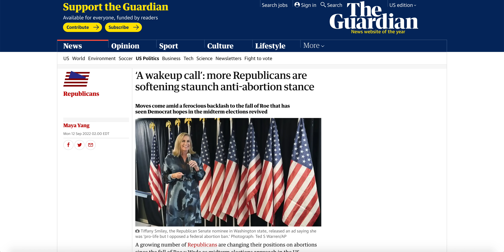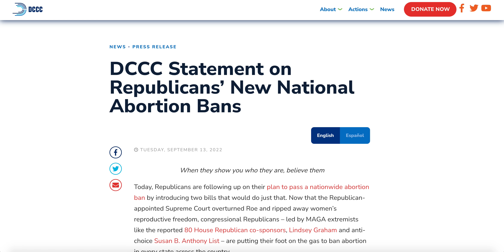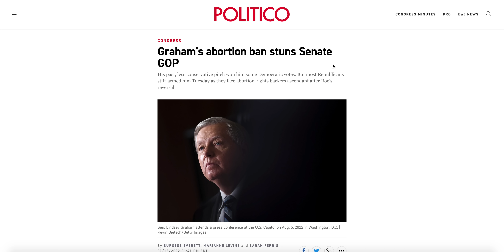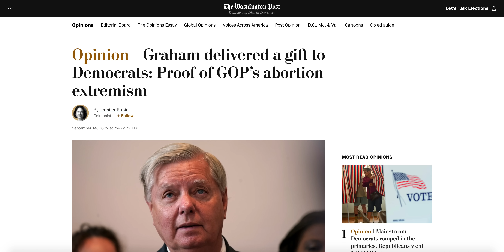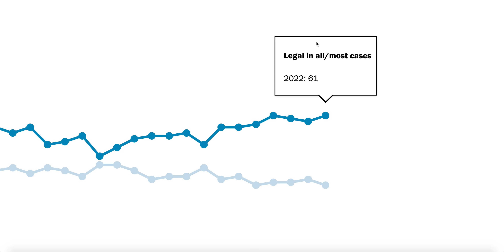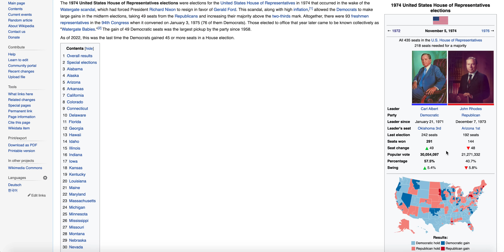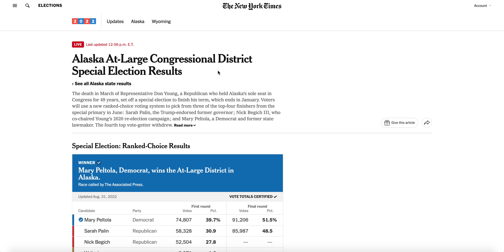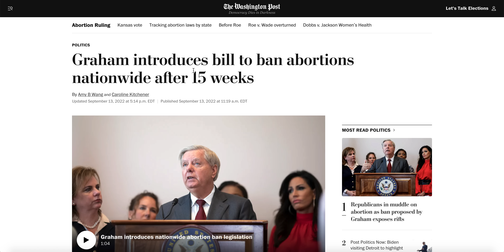Republicans Will REGRET National Abortion Ban Bill